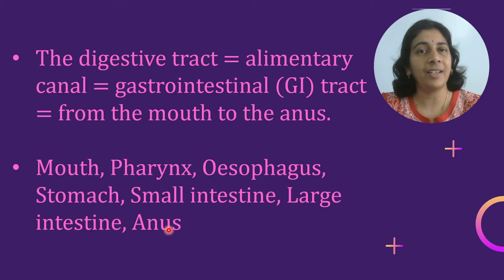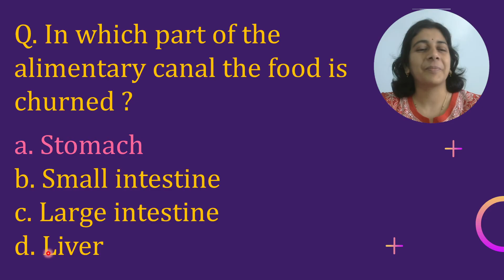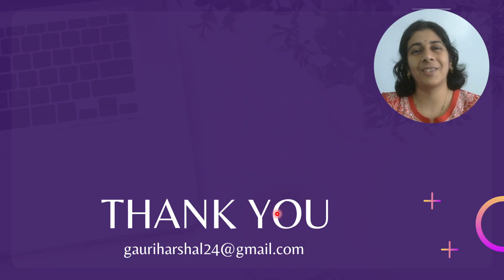Dr.Homi Bhabha Balvaidnyanik Competition | Std 6 | Solved PYQ | Solving Questions with Gauri ma’am